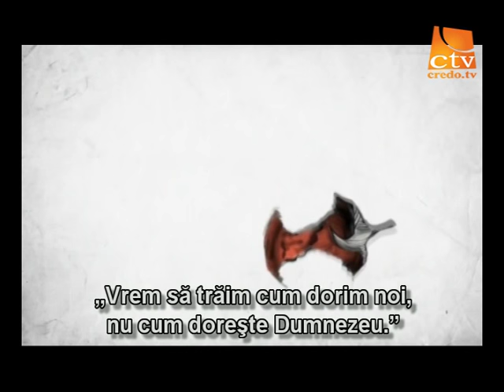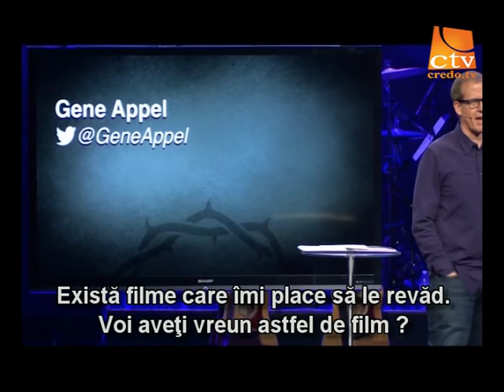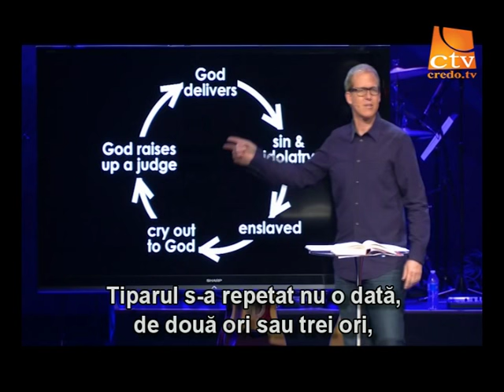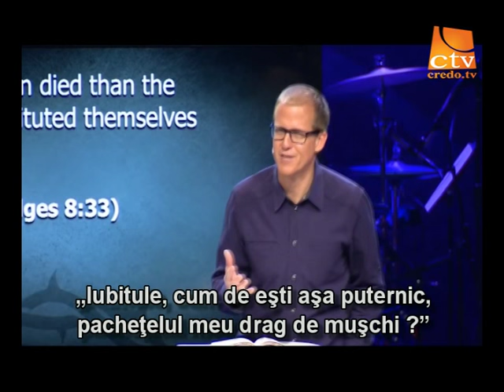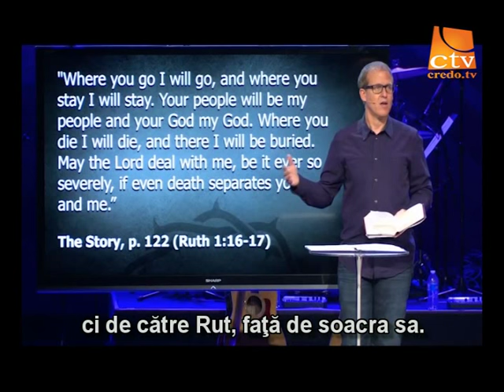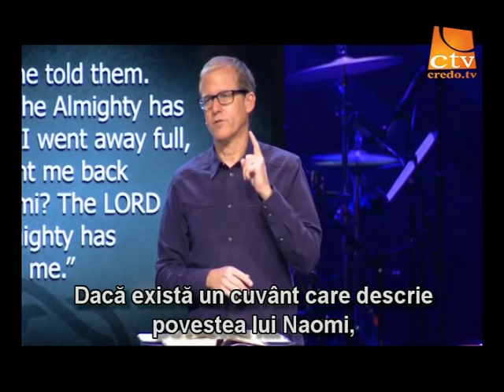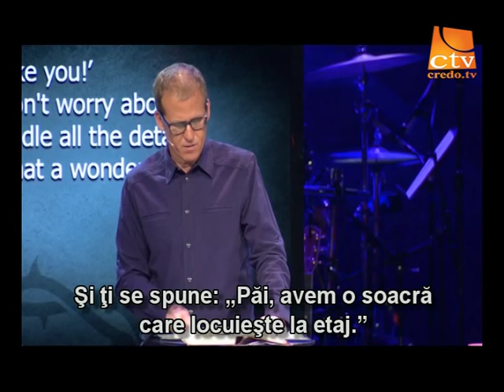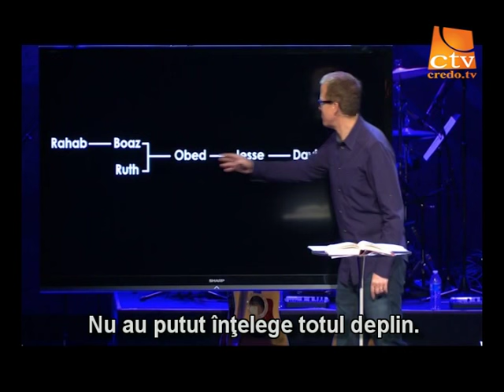16.Gene Appel - Povestea - Judecatori si Rut